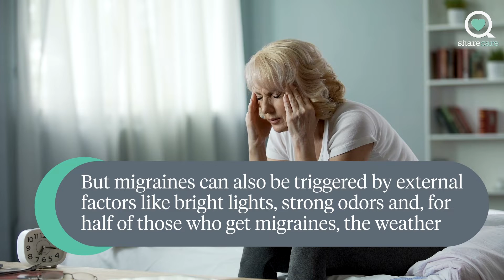Is a Migraine in the Weather Forecast? | Ask The Experts | Sharecare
Can you feel a migraine coming on as the weather changes? You're not just imagining it.

Is a Migraine in the Weather Forecast?